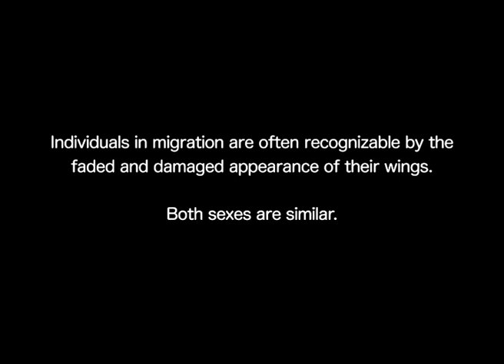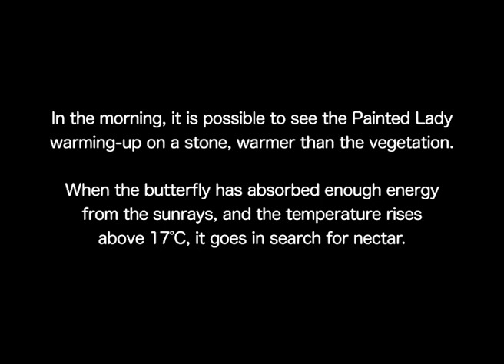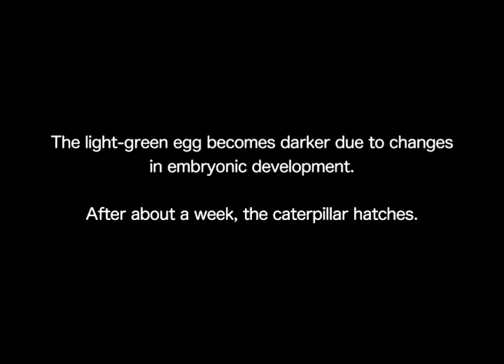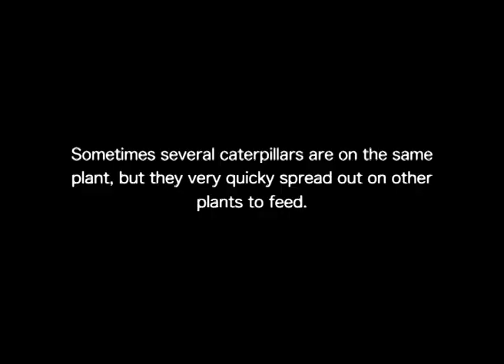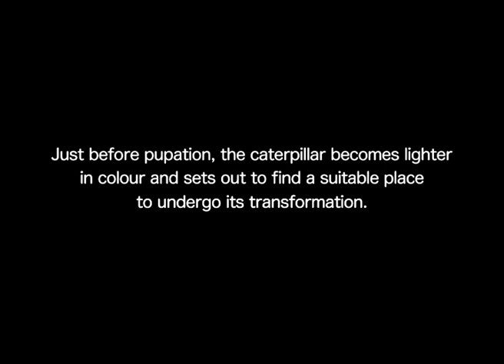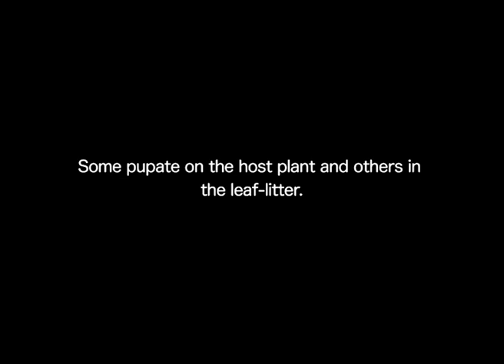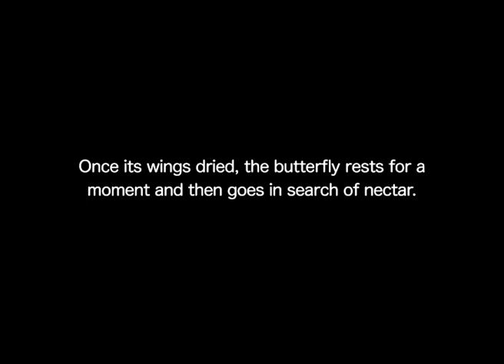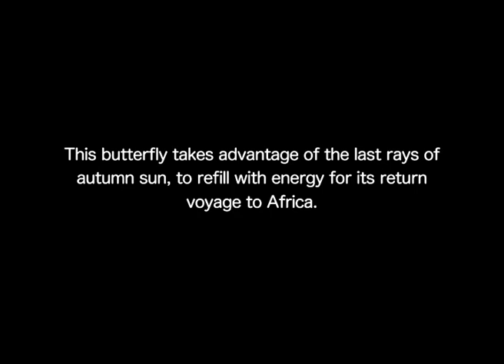The Painted Lady (Vanessa cardui)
The Painted Lady is a migratory butterfly, which overwinters in North Africa and migrates from March onward to Europe to escape the heat of summer, drought and parasitism. Migrating butterflies move in groups and have a fast and powerful flight, which can reach speeds of 25 to 30 km / h. During its trip, it must frequently stop to rest and to feed on nectar in order to rebuild energy reserves. This butterfly likes open and sunny places and appreciates many thistles, but also various other flowers it finds all the way through its journey. The host plants are diverse, but in the South, the female lays especially on thistles and deposits only a single egg at a time. The light-green egg becomes darker due to changes in embryonic development. After about a week, the caterpillar hatches. The young caterpillars create silk shelters in which they take refuge against possible predators. They feed in, or next to their shelter. At the 4th stage, this caterpillar becomes more and more reddish and travels greater distances. The colouring of caterpillars of this species is very variable. Just before pupation, the caterpillar becomes lighter in colour and sets out to find a suitable place to undergo its transformation. Some pupate on the host plant and others in the leaf-litter. The butterfly appear The journey is undertaken over 2 or 3 generations, mating takes place and gives birth to butterflies that will give birth to offspring who will make the return journey. The butterfly appears between  7 and 17 days later, depending on the month of emergence, latitude and weather conditions.

Parasitism and migration in southern Palaearctic populations of the painted lady butterfly, Vanessa cardui.